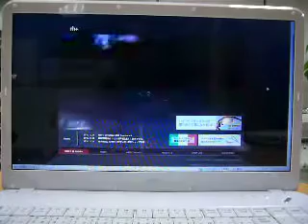コダックネオコントラストを通して見たPC液晶画面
コダックネオコントラストを通して見たPC液晶画面です。